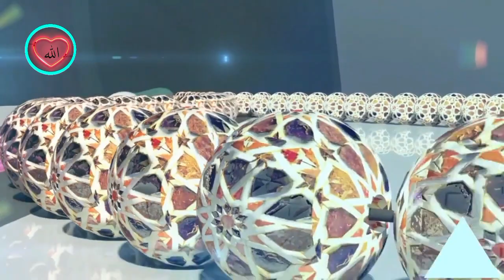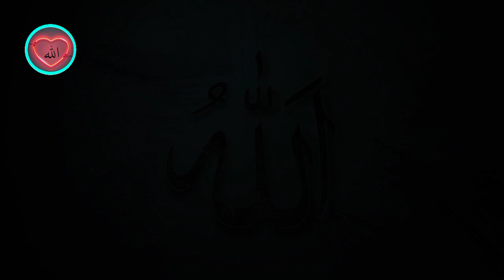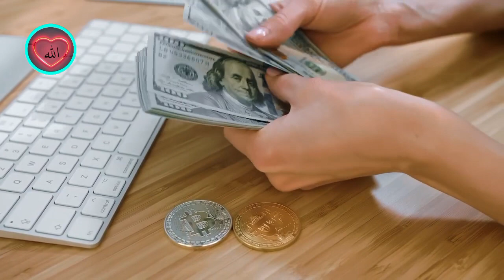সূরা ইয়াসীনের গোপন আয়াতটি পড়ুন সাথে সাথে আল্লাহ সাহায্য করবে | সালামুন কাওলাম মির রাব্বির রাহিম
মুফতী ফরীদ রাজা রেযবী মাযহারী

সুস্থ থাকুন ভালো থাকুন আর আপনি উপকার পেলে আপনার নিজের মানুষের কাছে আমার ভিডিও গুলো
শেয়ার করে ঈমানী দায়িত্ব পালন করুন।